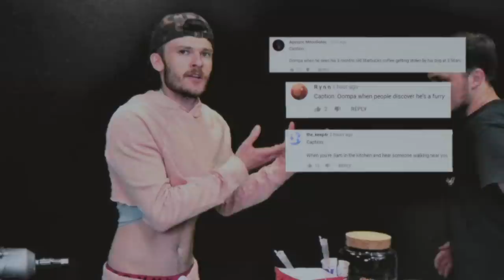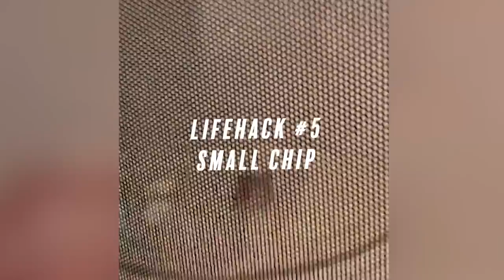life hacks in 2020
comment "smashing like is my e-sport” if u r reading this

About Oompaville:
i cannot be stopped. unless it's by something that would stop the average man, then i might be stopped.